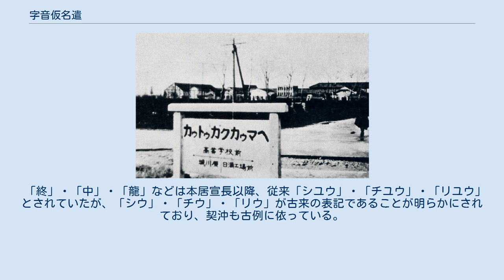字音仮名遣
字音仮名遣で書かれた戦前の高等学校前駅（現・蓮町（馬場記念公園前）駅）の駅名標。
 字音仮名遣（じおんかなづかい）とは、日本で漢字の音読みを表す「かなづかい」を指す。
特に江戸時代の本居宣長が定めた歴史的字音仮名遣のことをいうこともある。
 「かなづかい」は言葉どおりに考えると「かなの使い方、書き方」になるが、字音仮名遣いは漢字を仮名で書き換えるものとすると漢字を説明するものであって仮名を説明する「かなづかい」とはいえない。
そのため字音仮名遣を歴史的仮名遣に認めない立場もある。
ただし、日本語の漢語語彙に関して同音語が別の単語でどう書き分けられるかが問題になることが多く、歴史的字音仮名遣を語源主義による同音語の書き分けとし「かなづかい」と定義する見方もある。
 「かなづかい」の定義とその具体的な書き方については意見が分かれており、詳しくは「歴史的仮名遣」を参照。
 従来、漢語は漢字で書くものであり、その字音を仮名で書きとる方法を確立させる必要性はあまりなかった。
そのため江戸時代の国学において契沖が歴史的仮名遣を研究し確立した際にもその適用範囲は和語のみであり、漢語にはほとんど及ばなかった。
漢字音の仮名遣いに関する研究は本居宣長の『字音仮字用格』に至ってようやく基礎が固められ、本居宣長はこれを「字音仮名遣」と名付けた。
現在は「じおんかなづかい」と読むが当時の国学者たちは「もじごえかなづかい」と読んだと推測されている。
本居宣長は万葉仮名と中国の韻書の反切を対照させる方法を採っており、字音仮名遣の研究は反切資料を忠実に反映させようとしたいわば理論的な作業であった。
これを受けて太田全斎は『漢呉音図』を著し、東条義門が『男信（なましな）』、さらに白井寛蔭が『音韻仮字用例』を著すことによって字音仮名遣いの研究が進んだ。
明治に入って大槻文彦が国語辞書『言海』を著すと、歴史的字音仮名遣が徐々に普及していった。
 江戸期の漢学においては、漢詩を作詩することは重要な素養のひとつとされていたが、音読みの音は、元来異なる音が合流して受け入れられているため、押韻を正しく踏まないことも多く、それを区別する必要があった。
そのため、平仄とあわせて、反切を一字一字記憶することが漢学を学ぶ者において求められたが、字音仮名使いはその便法として漢学初学者に普及した。
 奈良・平安・鎌倉・室町の人々が読んだ漢字音を反映しているものではない。
例えば平安時代の字音資料において合拗音には「くゎ」「くゐ」「くゑ」の三系統があったが、宣長は江戸時代の発音に基づき「くゎ」だけを合拗音として認めている。
また中国語の中古音の韻尾には[m]・[n]・[ŋ]の区別があり、これを「ム」、「ン」、「ウ・イ」で書き分けて例えば「散」は「サン」「三」は「サム」と書かれていたが、宣長は「む」に統一してどちらも「さむ」とし、「ん」を誤りとした。
『漢呉音図』・『男信』・『音韻仮字用例』では中国音の研究を反映していずれもm韻尾・n韻尾の区別をしているが、『言海』をはじめ明治以降の国語辞書ではほとんど区別がされなかった。
 またこのような字音仮名遣は、反切に忠実な漢字・漢文の読音であった漢音にはうまく適応したが、日本語の日常語としてもなじんでいた呉音に関しては反切による復元と古来よりの読音とが合わない場合が多く見られ、現在でも辞書ごとに異なるものが少なくない。
 「現代かなづかい」で「党利」が「とうり」で「通り」が「とおり」、「多い」が「おおい」で「王位」が「おうい」という違いがある。
これは現在の日本語では「同音語の書き分け」と見なされ「王様」を「おおさま」、「そのとおり」を「そのとうり」と書くなど混同する人が多い。
 この2語の場合、「党利」と「王位」は漢字の音読みでできた漢語語彙「字音語」で、「通り」と「多い」は日本語固有の和語である。
漢語語彙ではオ段長音は「う」で受け、和語の中にはオ段長音を「お」で受けるものが多い。
 「歴史的仮名遣」では「党利」は「たうり」、「王位」は「わうゐ」になり、「通り」は「とほり」、「多い」は「おほい」になる。
このうち漢語語彙を現代の北京語で発音すると、「党利」はdǎnglì [taŋli]となり、日本語音「たうり」tauriと比較するとangがauになっており、音節末のngがuになっている。
また、同様に「王位」はwángwèi、朝鮮語でwangwiとなり、これも「わうゐ」wauwiと比較するとやはりngがuになっており、weiがwiに対応している...